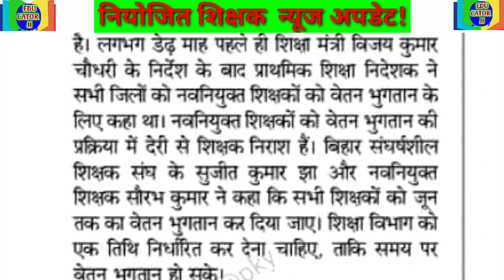teachr's sllery update || bihar eacher's news || navniyukt teacher sallery e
नवनियुक्त शिक्षकों का वेतन 12 जिलों में प्रक्रियाधीन है
EPF खाता को लेकर भुगतान में समस्या हुई है
bpsc headmaster exam

SSA mad sallery news
bom teachers latest news

update news teacher's
teacher's sallery update
bihar teacher's news
bpsc head teacher exam